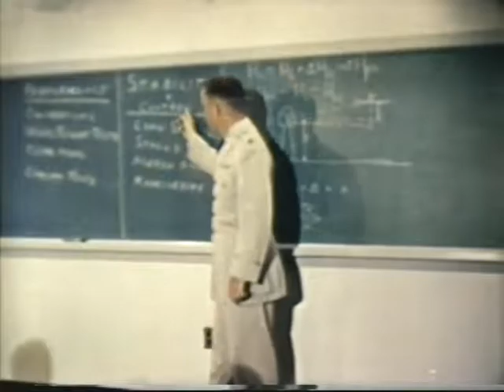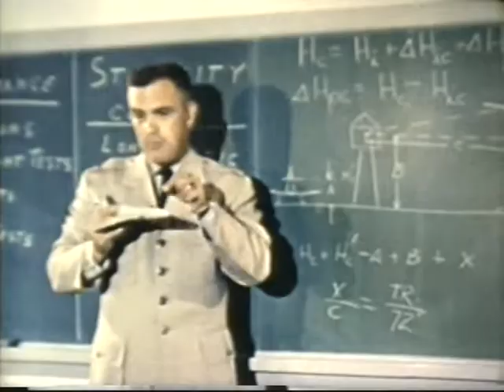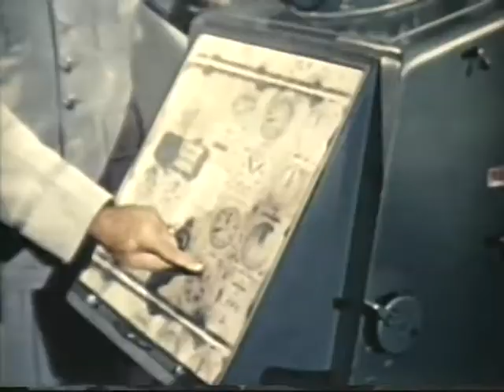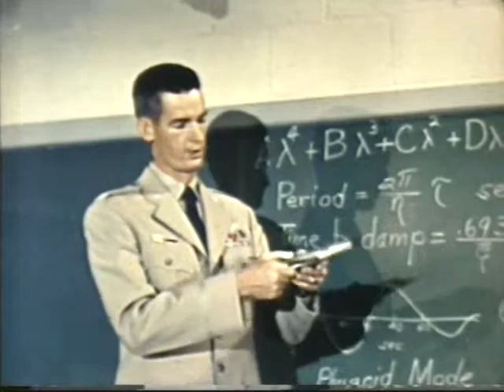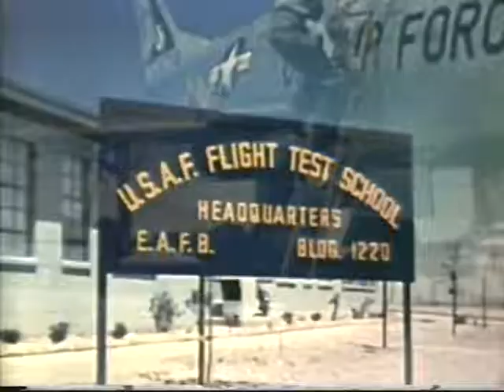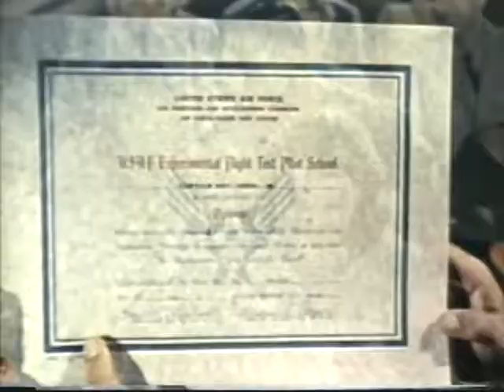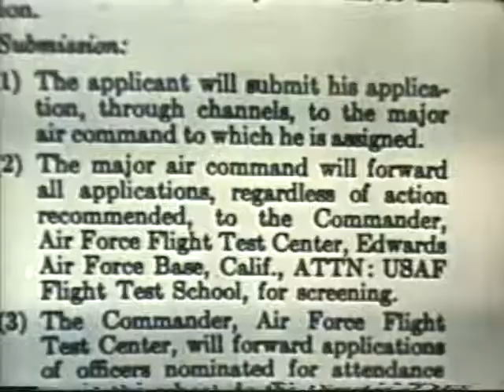Roy and Helen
This is a film used by the US Air Force in the late 50s to recruit candidates for test pilot school. As many of the buildings and base are still recognizable it is interesting to watch, especially for graduates. It is also VERY funny as it is rather ameturish by more recent standards. At least in the mid 1980s (as late as 1988) It was shown to the Junior Class by the Senior Class at the traditional Welcome party a month into the year long course. It was the original 16mm film. I had the base digitize it for our class (88A) but the sound was not synched well.  Our class made an updated version using some of the original soundtrack. In about 2009 I contacted the Edwards AFB historical department and they sent me a newer capture that had the sound syched well. Watch this one before the newer takeoff for the full enjoyment.